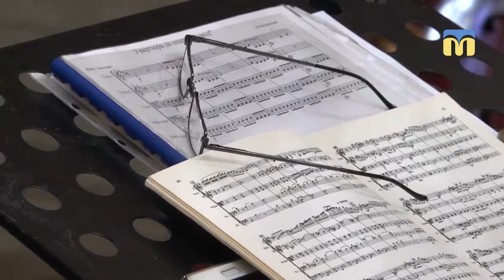15.02.2019. Новий день. Ювілей оркестру Ars-Nova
Камерний оркестр Ars-Nova відзначає ювілей - 50 років поспіль радує глядачів своєю майстерністю і талантом. За  цей час музиканти оркестру змогли стати лауреатами   Всеукраїнської премії імені Аркаса та ряду інших визначних нагород,  отримати прихильність  і визнання у Миколаєві і далеко за його межами, а головне – створити міцний  і дружній колектив.